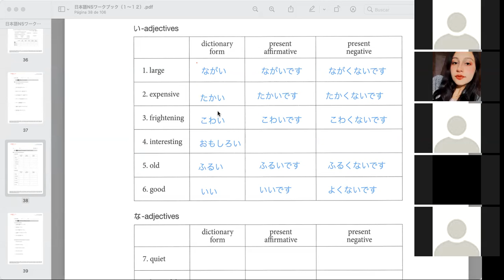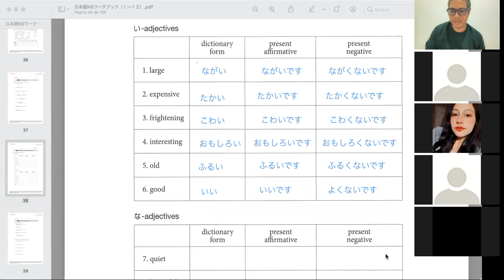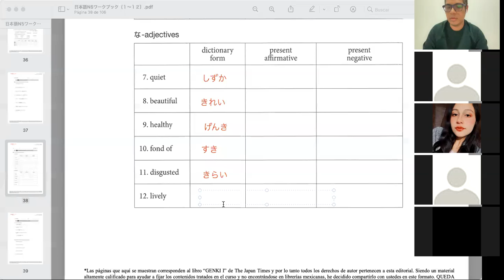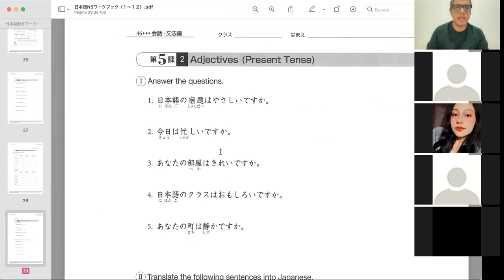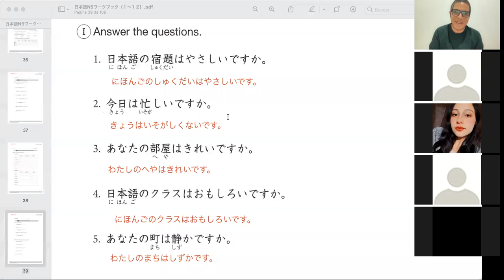日本語コース N5 （6水）12:00 PM